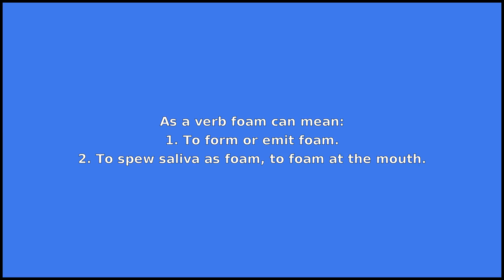FOAM - Meaning and Pronunciation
How to pronounce foam?

This video provides examples of American English pronunciations of foam by male and female speakers.
In addition, it explains the meaning of foam through a dictionary definition and several visual examples.

IPA Transcription of foam is /fˈoʊm/.

Definition of foam according to Wiktionary:
foam can be a noun or a verb

As a noun foam can mean:
1. A substance composed of a large collection of bubbles or their solidified remains.
2. A substance formed by trapping pockets of gas in a liquid or solid.
3. Sea foam; the sea.
4. Fury.

As a verb foam can mean:
1. To form or emit foam.
2. To spew saliva as foam, to foam at the mouth.

If you'd like to test your pronunciation of foam, check out Accent Hero's real-time pronunciation feedback tool: